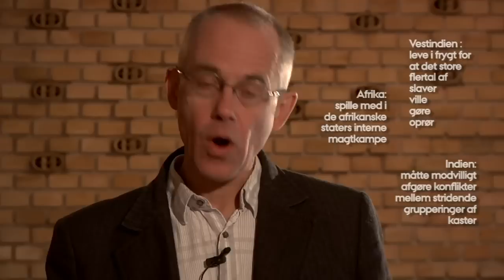Miniforedrag - kolonihistorie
I Aarhus Universitets imponerende aula har danmarkshistorien.dk optaget en række miniforedrag om centrale danmarkshistoriske begivenheder og begreber. Vil du stifte et hurtigt bekendtskab med et nyt emneområde eller skal du have opfrisket din hukommelse? Så vælg et foredrag eller flere fra serien og sug til dig.

I dette miniforedrag giver Niels Brimnes et bud på en afgrænsning af begrebet dansk kolonihistorie, og gennemgår herefter historien i det omfangsrige felt, der strækker sig fra Vestindien i vest til Indien i øst.